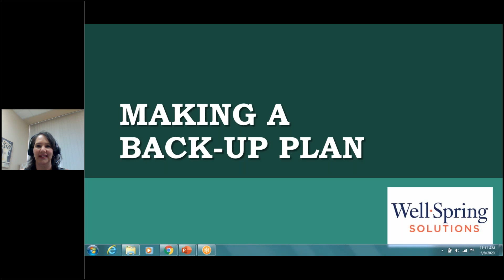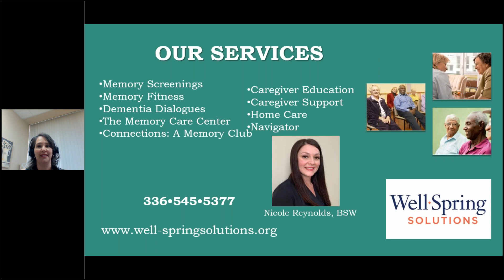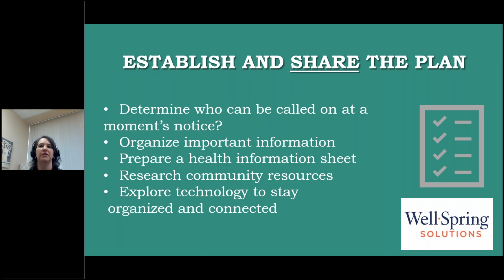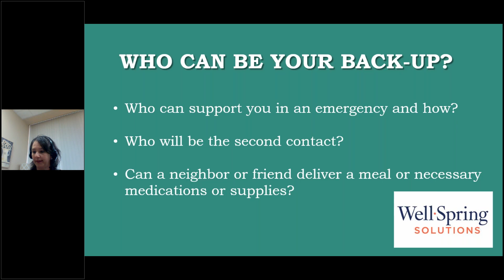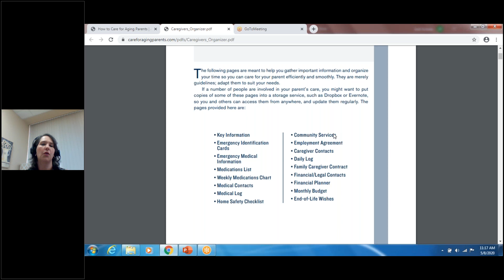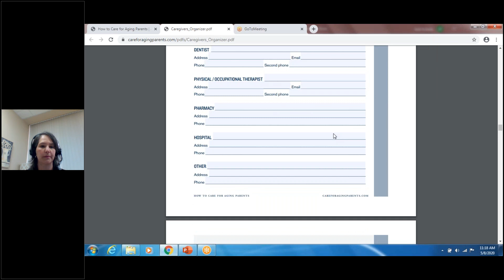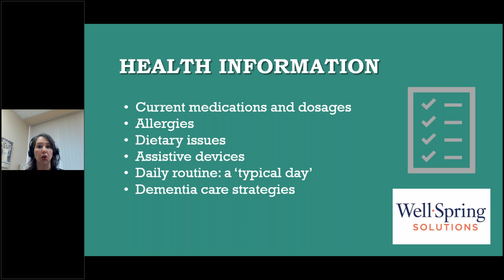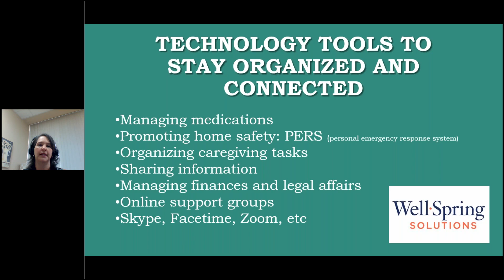Making A Back-Up Plan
It is always wise to have a contingency plan when family caregiving as circumstances can change without warning. During this time of uncertainty, it is especially important to have a backup plan for care and help. Learn tips to help you develop your plan which will hopefully offer some peace of mind.